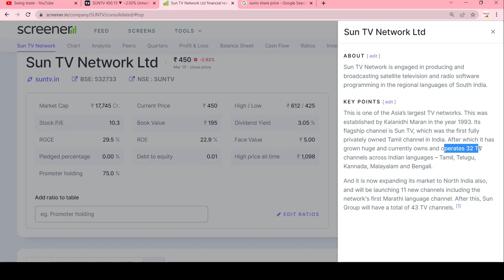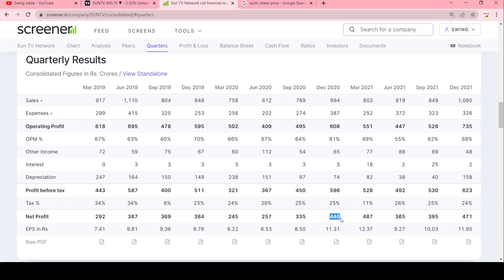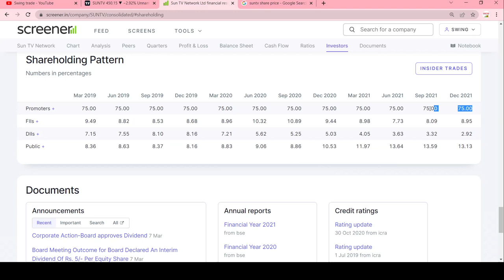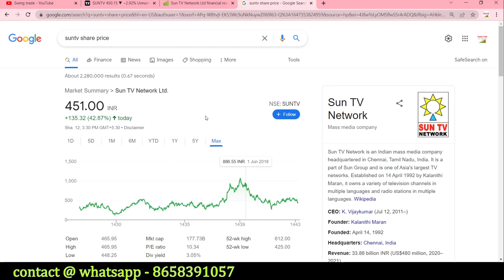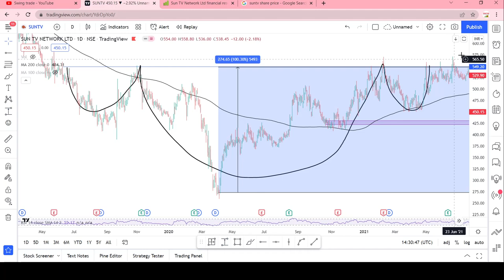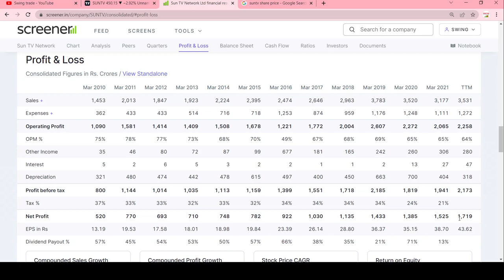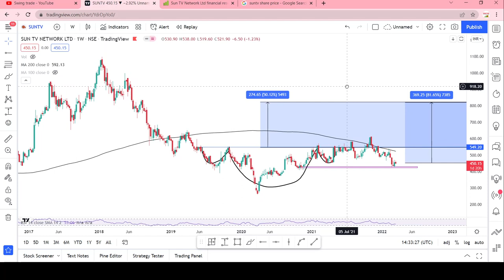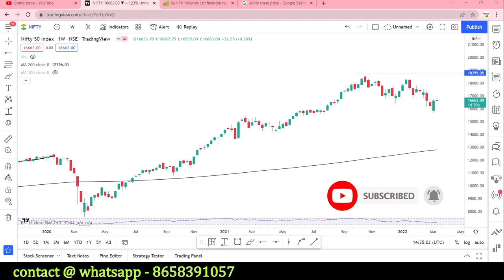sun tv share latest news | क्यूँ Buy करना चाहिए? | sun tv share analysis || swingtrade ||Multibagger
Multibagger,
Positional Trading
Technical Analysis
swingtrade
swingtradesks